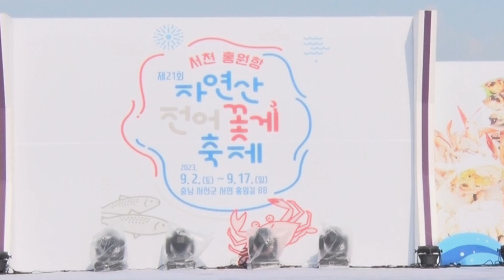MC겸 가수 오이예-타이밍[제21회 서천 홍원항 자연산-전어/꽃게 축제]